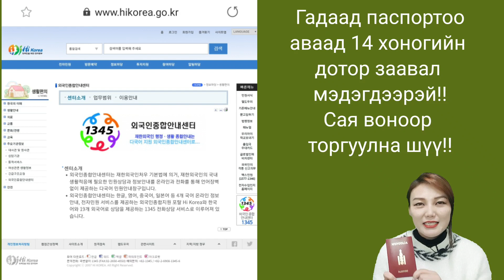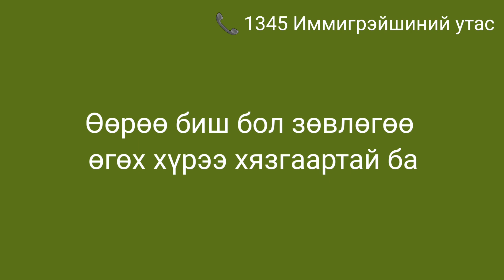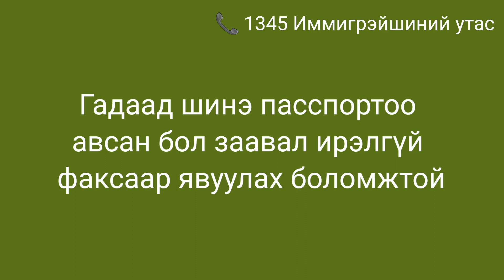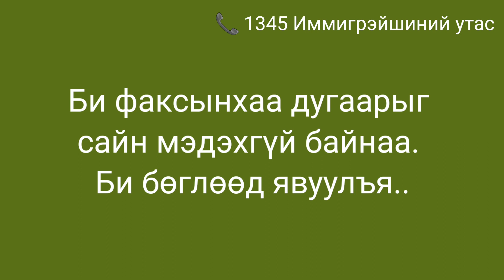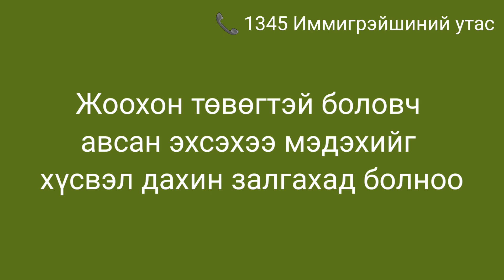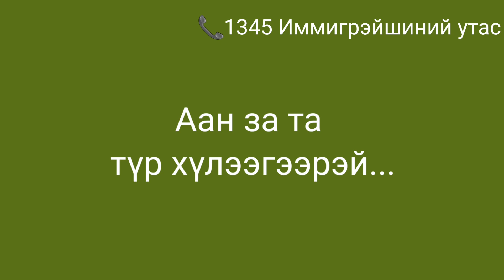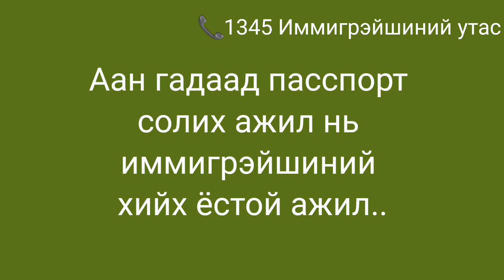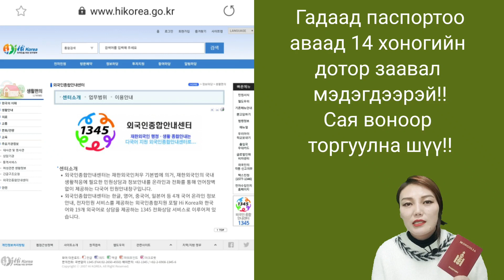여권 발급 시 꼭 신고하세요! 백만원 벌금!! | KHULAN khulan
СУРГАЛТЫН ТӨВИЙН ХАЯГ:
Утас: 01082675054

Хулан багш
KHULANkorea
Дримункореа
DREAM ON KOREA
Баярлалаа